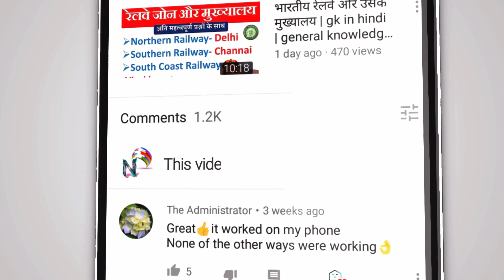upsssc je latest news today | 2016 और 18 में कितना कंपटीशन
इस वीडियो में "upsssc je latest news today " के बारे में बताया गया है। "upsssc latest news today" आपके परीक्षा के लिए महत्वपूर्ण है।

इस वीडियो में कूपन कोड है जिसका प्रयोग करके आप पैसा Earn कर सकते हैं, कैसे